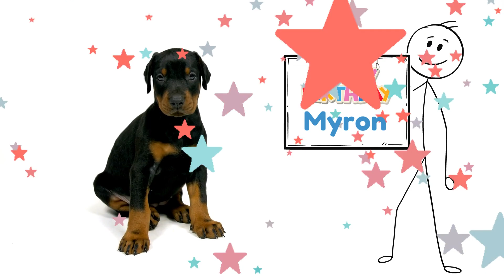Happy Birthday Myron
Let's celebrate MYRON!  A fun happy birthday video for Myron.